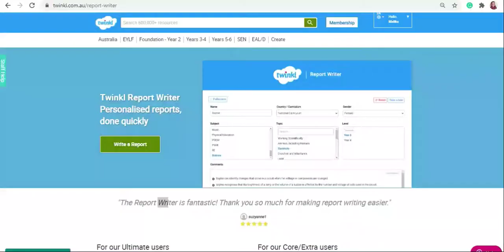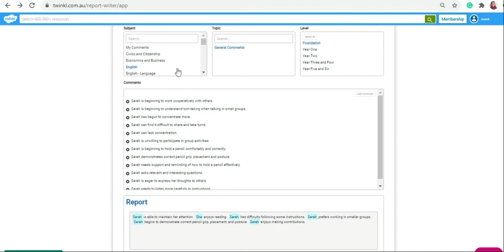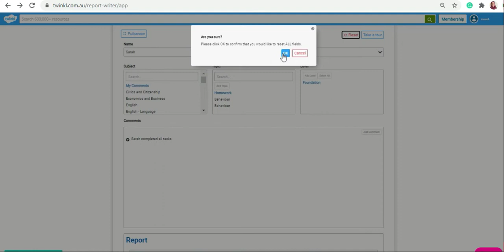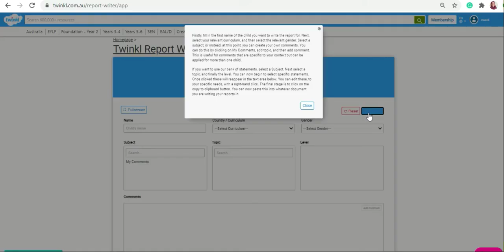How to Use the Twinkl Report Writer Tool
✨ It's Twinkl Tips Tuesday!✨ The quick and easy way to get your report writing completed this year. Sure, report writing looks a little bit different to previous years, but we want you to know that we're here to help, no matter what! 😊

Teacher Note - Please check that the content in this link, including any comments, is suitable for your educational environment before showing. Please do not let the next video automatically play at the end of the clip. Twinkl accepts no responsibility for the content of third party websites.